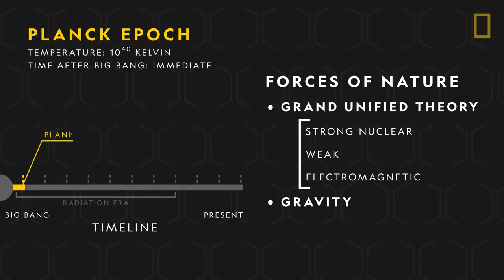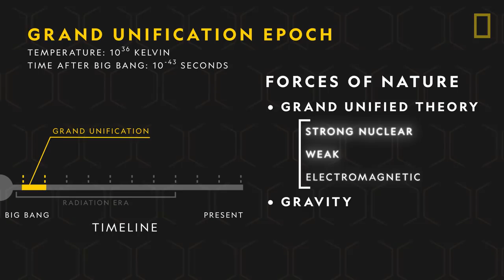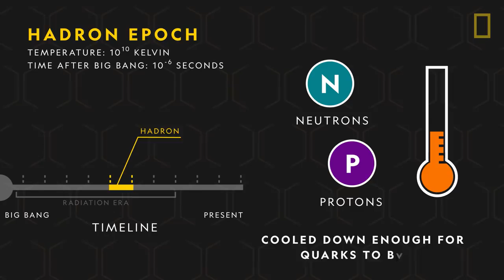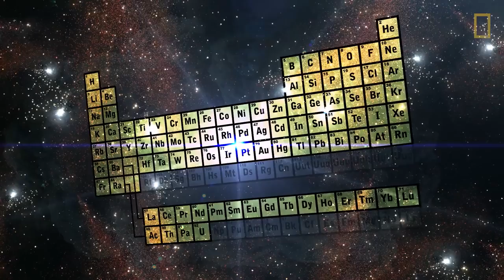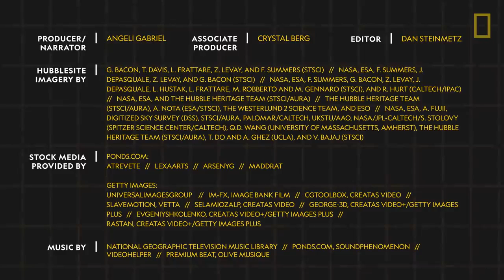The Origin Of Universe || Library Genesis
How old is the universe, and how did it begin? Throughout history, countless myths and scientific theories have tried to explain the universe's origins. The most widely accepted explanation is the big bang theory. Learn about the explosion that started it all and how the universe grew from the size of an atom to encompass everything in existence today.